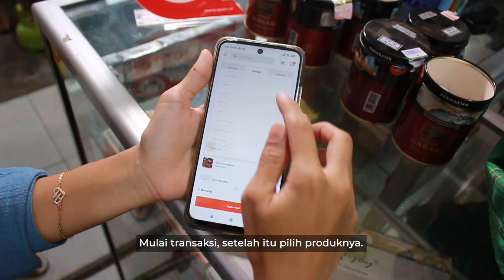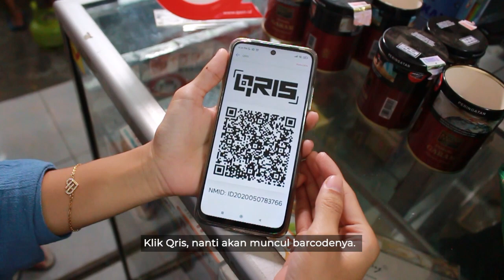SEMUA BISA TERIMA PEMBAYARAN CASHLESS PAKAI QASIR! GINI CARANYA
Nggak harus toko modern atau toko yang besar-besar, jualan apa pun sekarang udah bisa pembayaran pakai QRIS. Kamu bisa terima pembayaran dari OVO, GoPay, LinkAja, DANA, dan QR Code semua bank yang support.

Caranya juga gampang, gak pake acara daftar2an, tinggal gunain aja. GRATEEESS!!!

Cuma Qasir yang gratisannya nggak kaleng-kaleng.